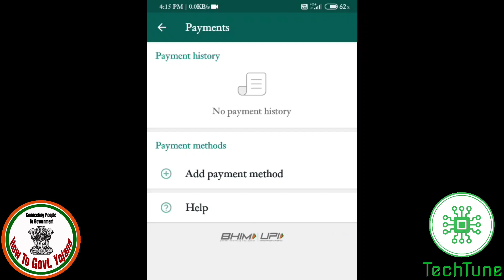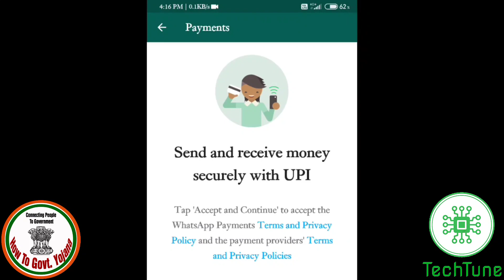How to get money on whatsapp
whatsapp has a new feature. it was much awaited. this feature gives a facility to send and recieve money. whatsapp payment is active nowm